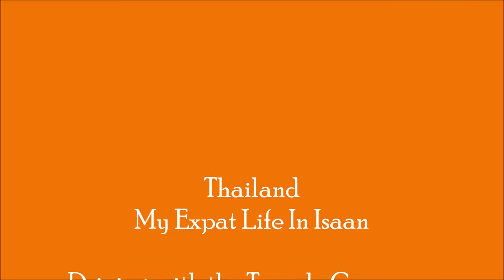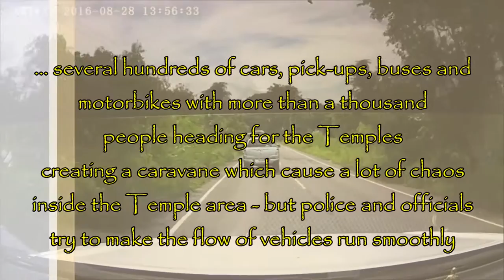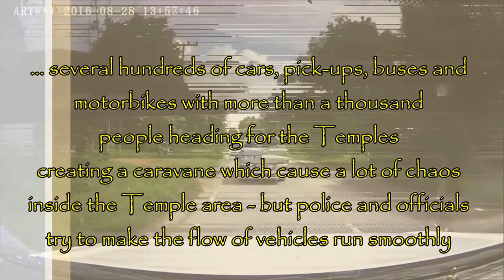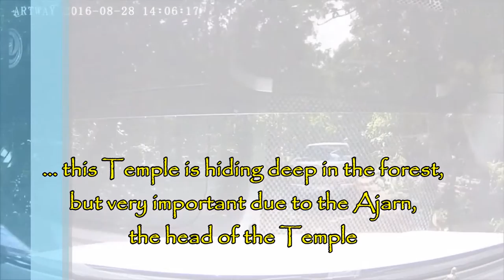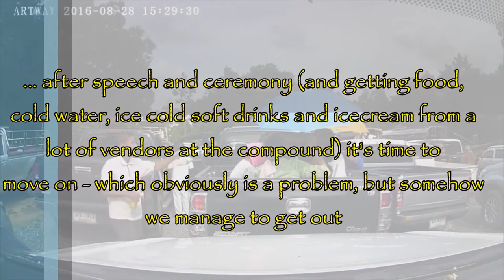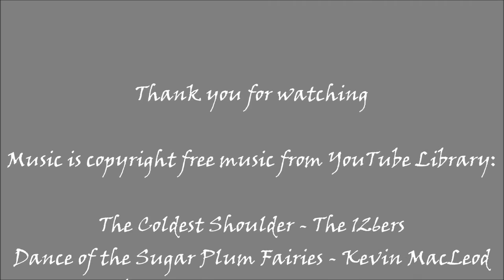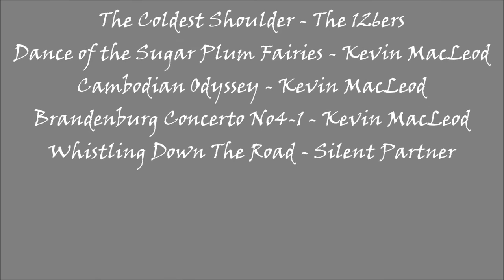Thailand - My Expat Life In Isaan, Dashcam: Driving With The Temple Caravane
A few times every year the Monks and locals from many Temples and villages in our area join together in visiting a number of Temples in one day (this day actually six Temples), to pay respect to their teachers, the High Spirit Monks, who reside in these Temples. Several hundreds of vehicles of all types and thousands of people participate in this "Temple Caravane"